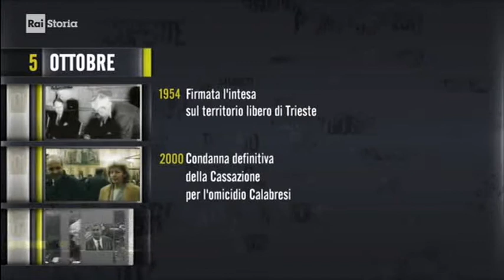§.2017/_RAI_Storia_acCadde_oggi/ ** 05 OTTobre ** iL Giorno e La Storia - puntata 2017